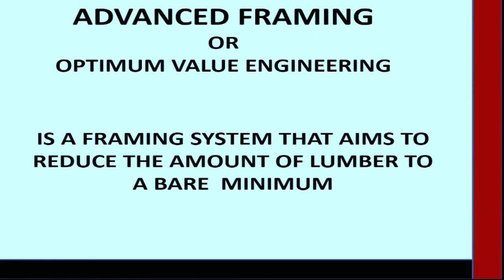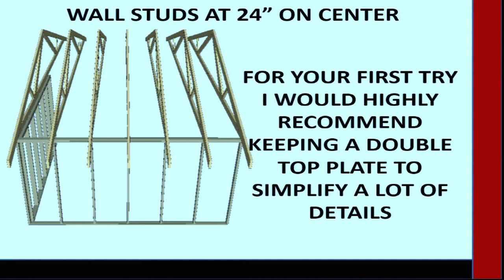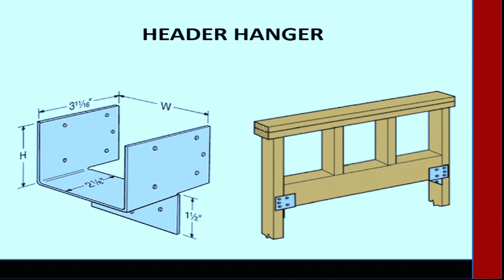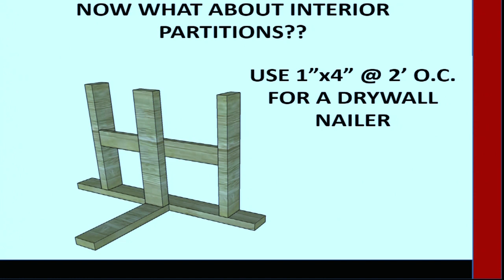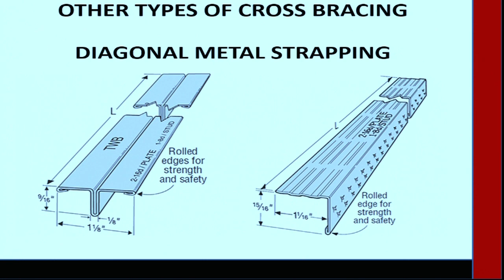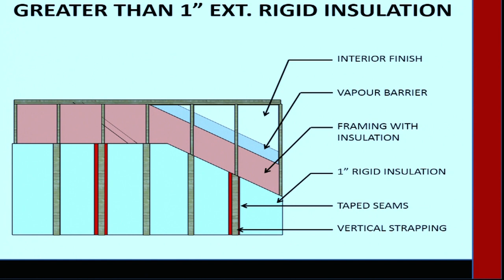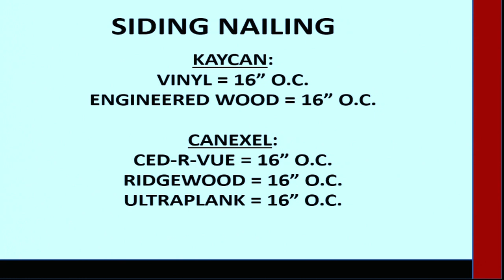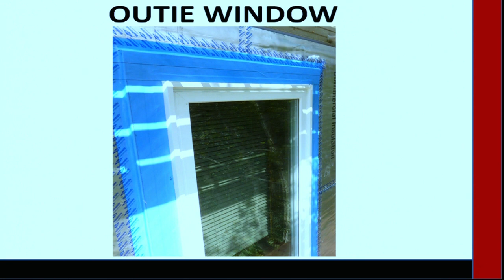NHC 2016 Advanced Framing